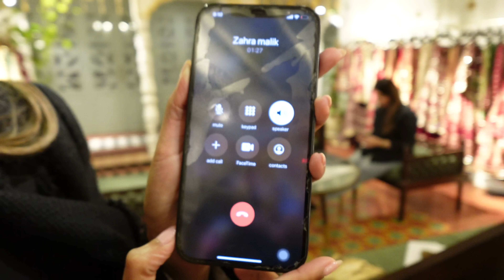We tried CHICKEN HEART for the first time 😳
Hey Cuties,